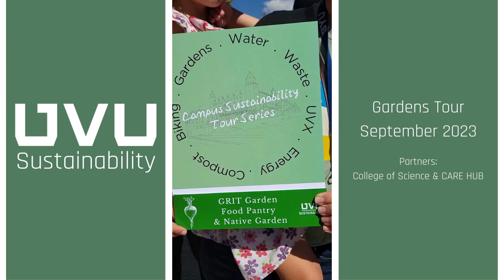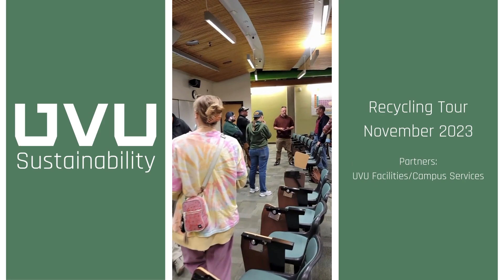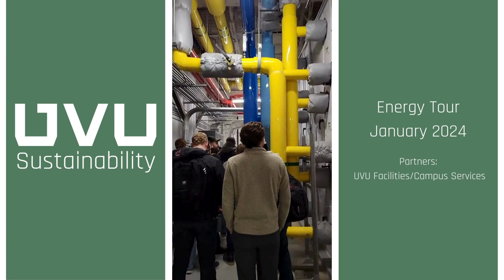Campus Sustainability Tour Series '23-'24 - Full Highlight Reels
Highlights from the '23/'24 Campus Sustainability Tour Series. Each month we went behind the scenes to learn about different aspects of campus sustainability, including the Gardens, Landscaping and Water Conservation, Recycling and Waste Reduction, a group ride on UVX and meet-up with BYU Sustainability students, Energy Efficiency, Composting, and the Outdoor Adventure Center (not included in the video).